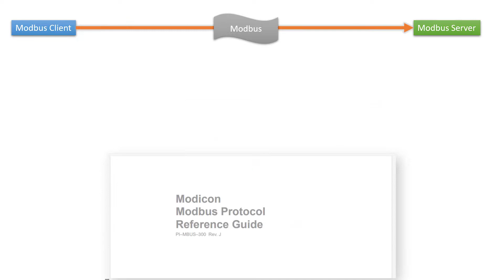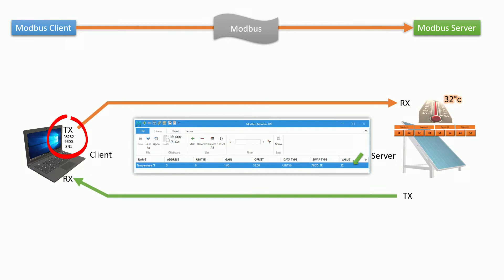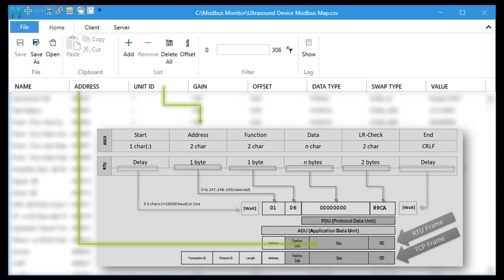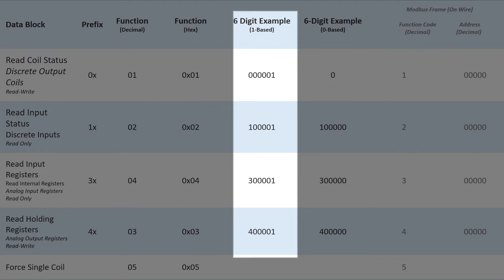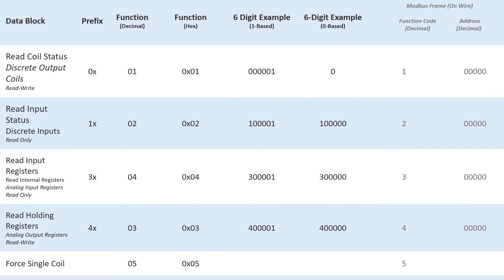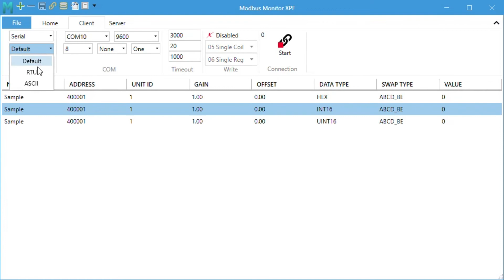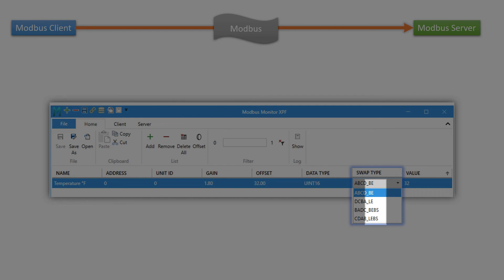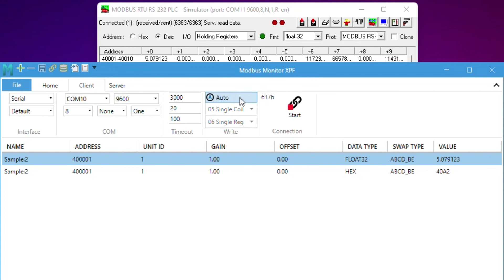What is Modbus and how to setup Modbus Monitor Points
How Modbus Works Visually, Modbus RTU Frame over wire animation, and how to correctly set Modbus Monitor Points inside the Modbus Monitor XPF Application.

About - Modbus RTU Frame and Monitoring Points (Tags)

Part A: About Modbus Protocol and Modbus Frames
00:30 - Modbus Protocol Basics and Modbus RTU Frame
01:08 - Modbus Client Server
02:40 - Modbus RTU Frame TX/RX

Part B: Modbus Monitor Points (Tags)
04:03 - How to Correctly Set Modbus Monitor Points (Tags)
05:40 - Name Column and String & Swap Data Type, Fetching Longer String (13:22)
06:40 - Address Column
09:34 - Unit ID Column
10:05 - Gain/Offset Column
10:30 - Data Type Column
13:22 - Fetching Longer String
13:42 - Swap Type Column
15:32 - Value Column